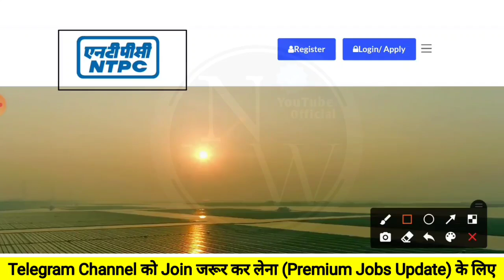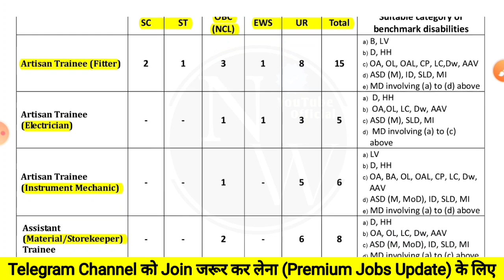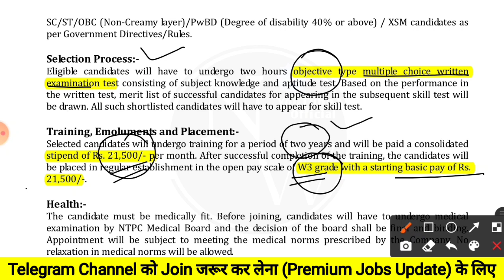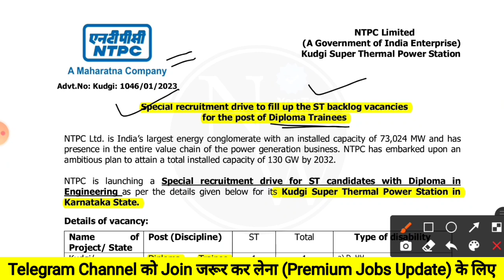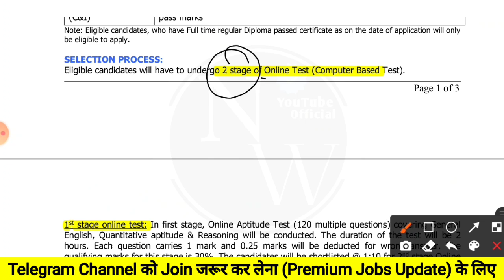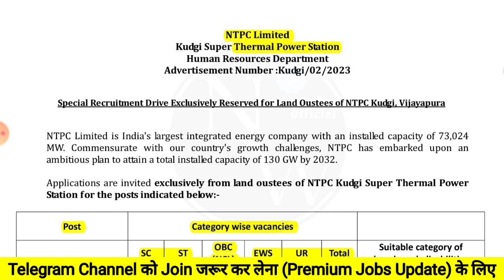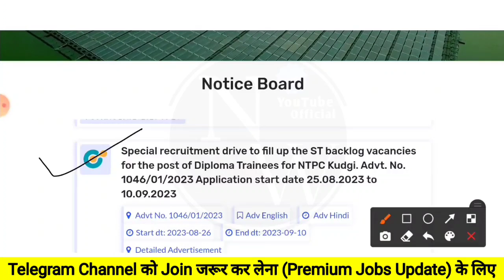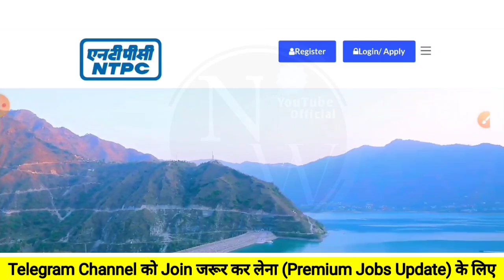NTPC ltd Recruitment 2023 | Freshers | CTC: 9.8LPA| NTPC ltd new Vacancy 2023 | NTPC Diploma Trainee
⬛️⬛️𝐅𝐎𝐋𝐋𝐎𝐖 𝐀𝐏𝐏𝐋𝐘  𝐏𝐑𝐎𝐂𝐄𝐒𝐒 𝐒𝐓𝐄𝐏𝐒 𝐁𝐘 𝐒𝐓𝐄𝐏𝐒⬛️⬛️

𝐒𝐓𝐄𝐏 2: Follow The Steps (those Explain in Video)

latest jobs,
engineers jobs
Mining Jobs,
10 based jobs
12pass jobs,
BPO jobs
Gaming Jobs,
Calling Jobs
freelancing jobs,
Backend jobs
NHAI Jobs,
Metro Jobs,
adani jobs,
IIT Jobs,
Ministry Jobs,
NPCC jobs,
Refinery Jobs,
ISRO jobs,
Railway jobs,
Adani jobs,